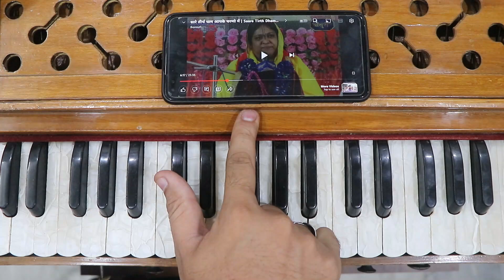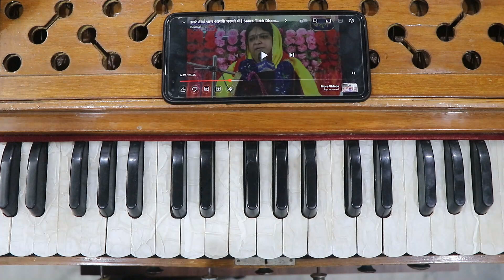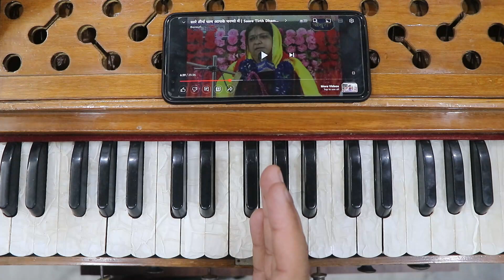किसी भी गाने के धुन को हारमोनियम पे कैसे निकाले | बहुत सिंपल तरीका है देखो | Harmonium Guru